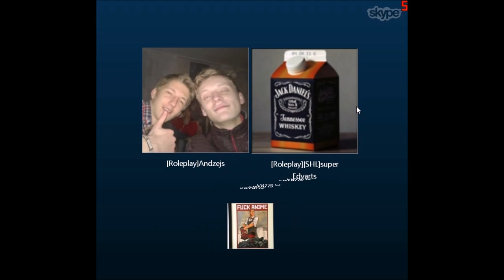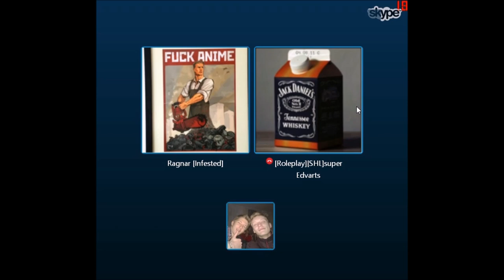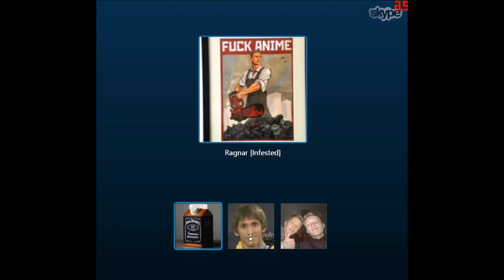Latvijas Roleplay tags. - Treileris